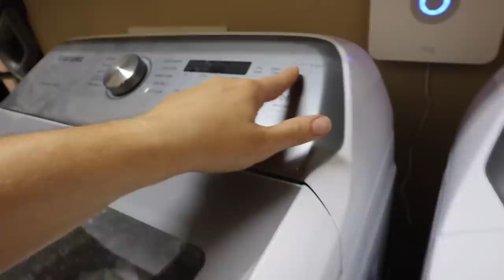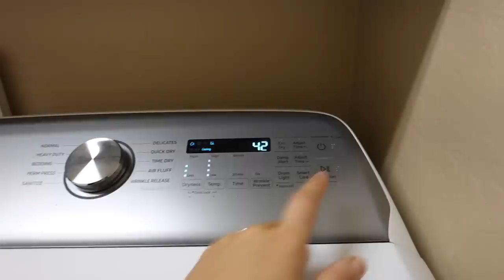😱 *SATISFYING* DEEP CLEANING for WINTER 2022 :: Trying New Cleaning Products :: Deep Clean With Me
Hello!! I'm so happy you're here! Today I'm taking you along with me on my Winter Deep Clean With Me for 2022. I'm giving a lot of focus to deep cleaning my bedroom and bathroom and getting all of those neglected area sparkling clean AND I'm trying out some new cleaning products as well, and sharing my thoughts on them!  Thank you so much for being here today, and I hope this deep speed cleaning video gives you lots motivation & inspiration as well as a friend to hang out with! Have an amazing day - you deserve it!!

🌟T O D A Y S   V I D E O   L I N K S🌟

🧐 Any links you don't see? → ask me in the comments!

+ Zep Spray Cleaner
+ Powder Scrubber
+ Horse Brush
+ OXO Scrubber
+ Dawn Powerwash Dishspray
+ Roborock H7
+ OCedar Mop

🌟CLOTHES & ACCESSORIES
+ My Shirts

*SATISFYING* 😱 DEEP CLEANING for WINTER 2022 :: Deep Clean With Me with New Cleaning Products! | This Crazy Life